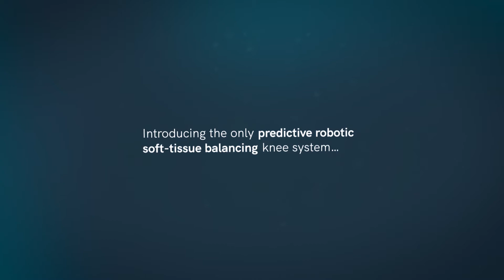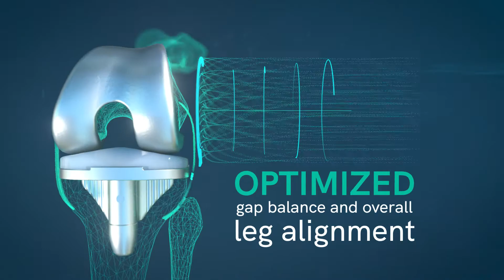OMNIBotics®: Corin’s robotic-assisted total knee replacement system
OMNIBotics® is a robotic-assisted total knee replacement system designed to help surgeons restore patient activity and well-being with an optimally balance knee, without compromise.